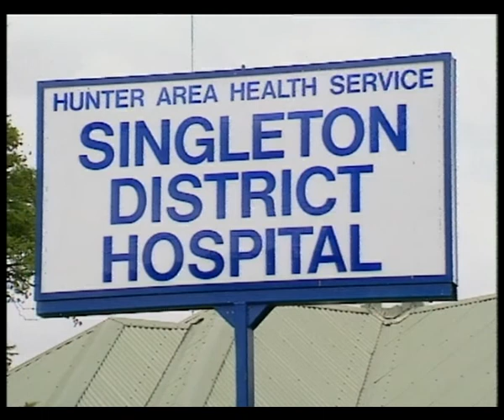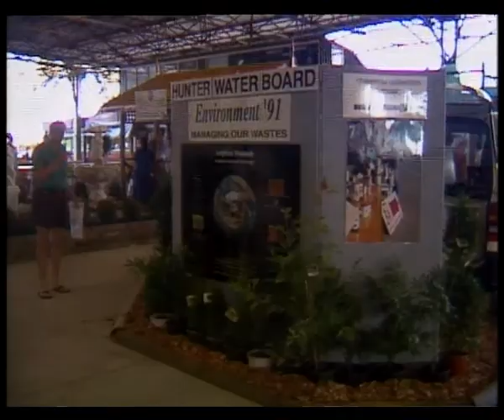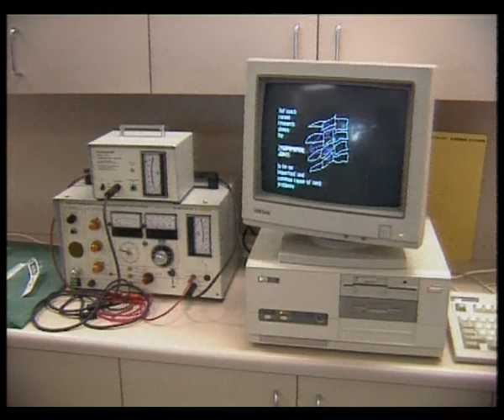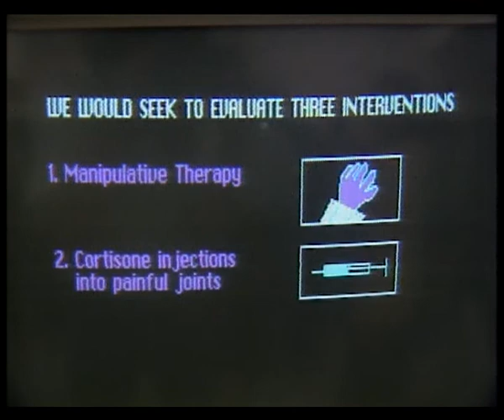10B 84 News item NBN Television March 1991